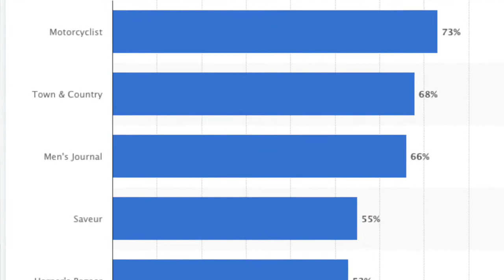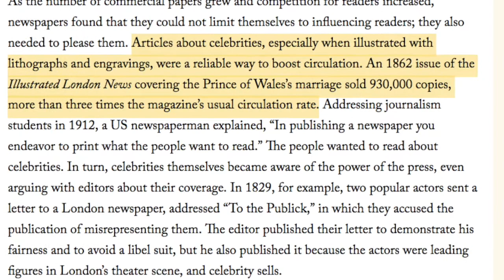Celeb Culture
Let's talk about expectations for people who are famous, and what these expectations tell us about ourselves. (Content warning: some discussion of suicide in the abstract.)

In the video we talk about Chance the Rapper and the ways we treat celebrities in general.